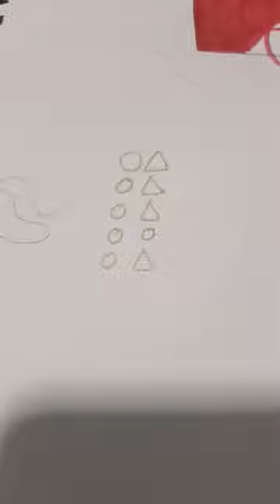8 March 2024